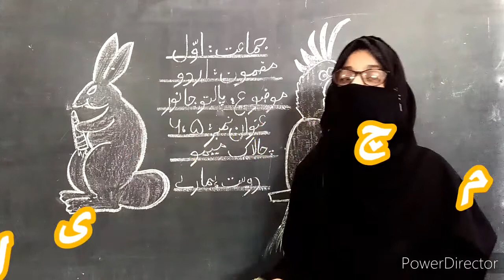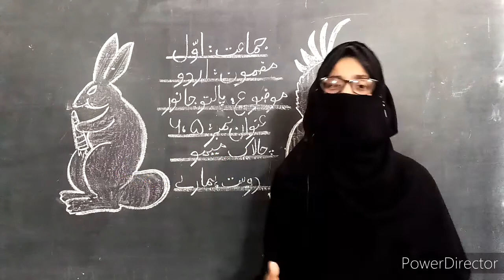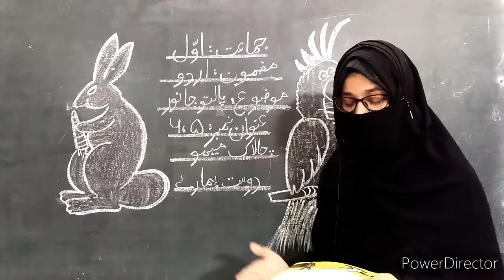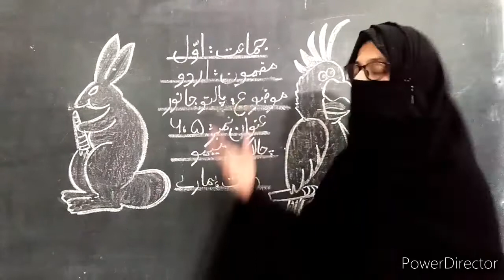Class - 1st Urdu - Assignment for Copy # 05 - HSS